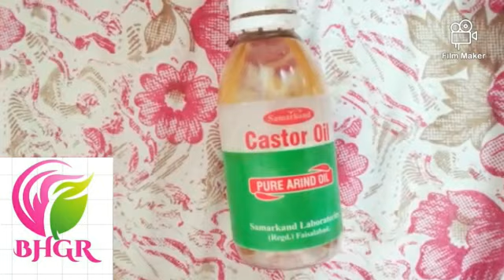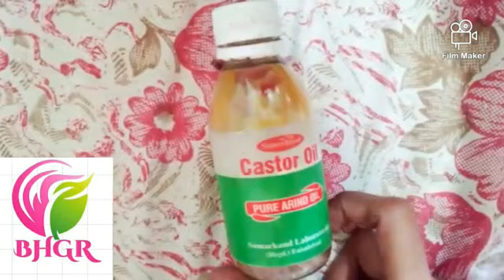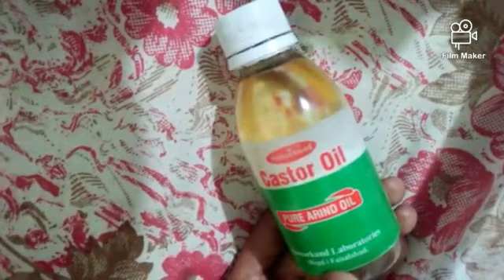Benefits of Castor oil for weight loss,hair growth and glowing skin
Benefits of Castor oil for weight loss,hair growth,skin and eyelashes
Here we discus castor oil benefits that you don't know
So its OK we share a amazing and magical benefit or faidye